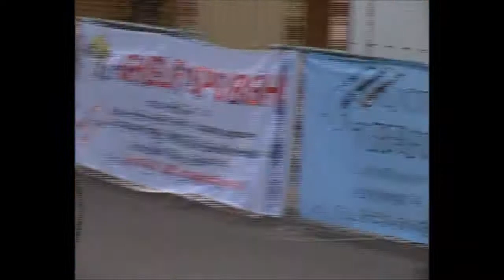Francesco Calì Campogalliano MO 29 06 2014 1°Classificato